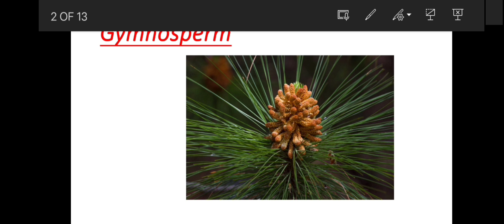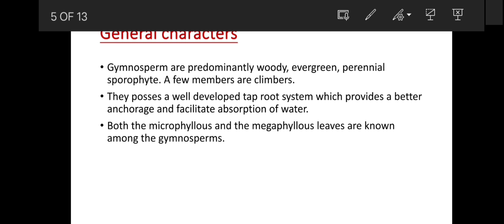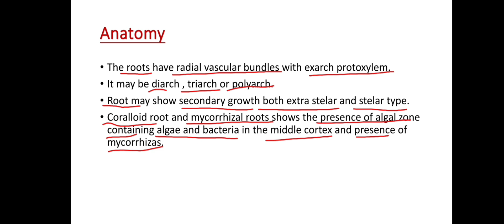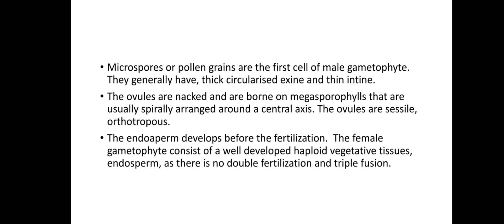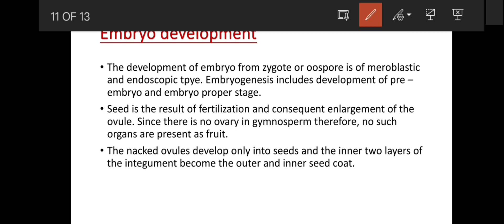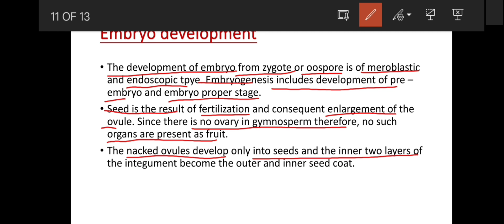Gymnosperms!! General Characters !! B.Sc botany